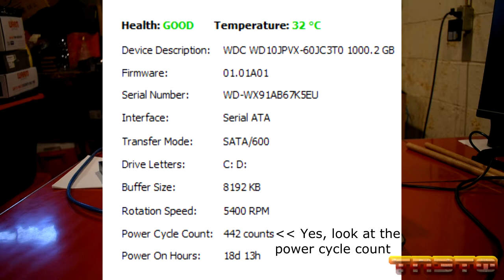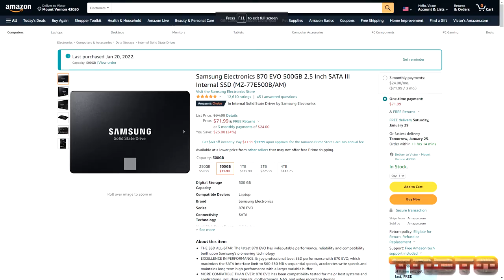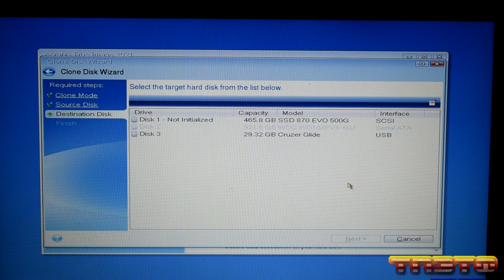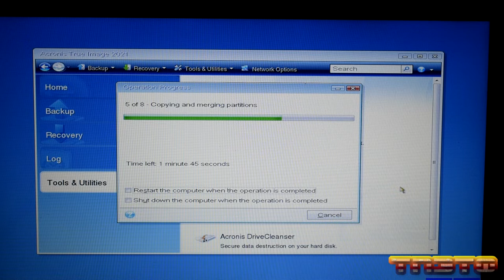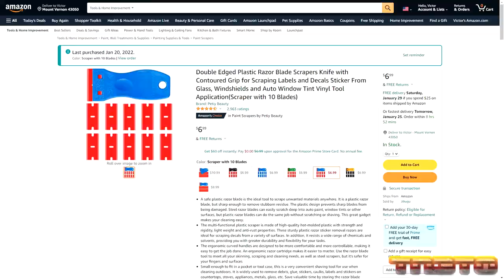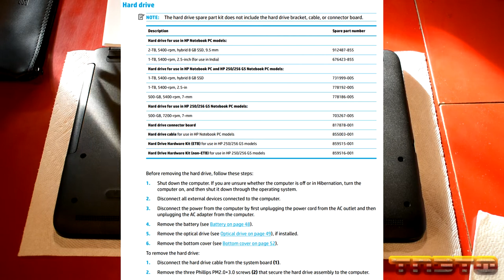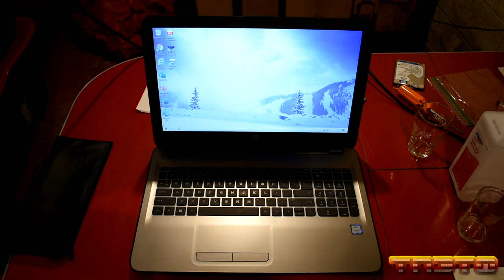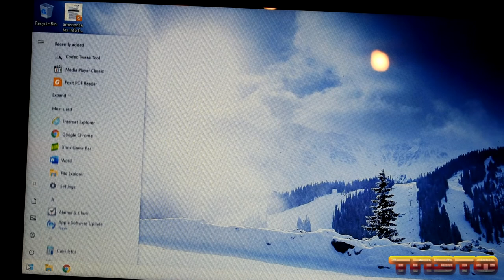HP 15-ay163nr Laptop Hard Drive to SSD Upgrade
A client sent in her HP laptop saying it was very slow. I cleaned it up and it was still sluggish, and of course it had a hard disk drive in it. I recommended the customer have me replace the aging spinning rust with an SSD that will make the computer run better than brand new. She agreed. Windows 10 on a hard drive is always painfully slow because of all the bloatware and background apps that are loading up. It's pretty common for Windows 10 to take a good 20-45 minutes to fully boot on a hard drive, especially 5400rpm drives found in laptops. We also remove the crappy advertising stickers from the computer, which is common for store bought laptops. I attempt to replace the thermal compound whilst the unit is open but the heatsink screws are awful. Watch this video to see how we clone the old hard drive over to a new SSD, open up the laptop and install the new SSD and ensure it's working.